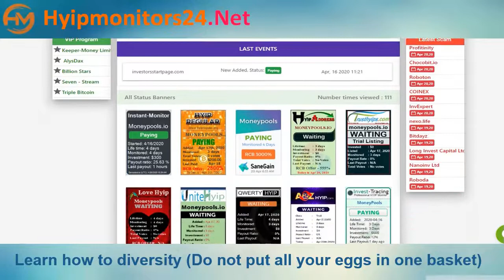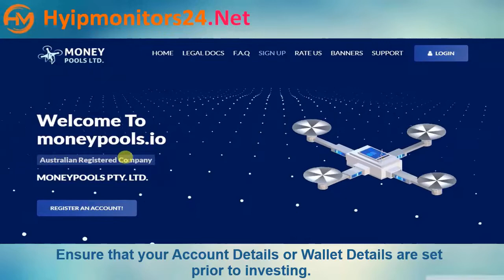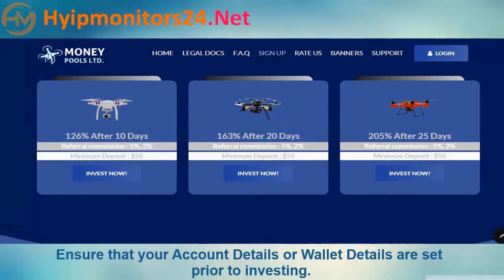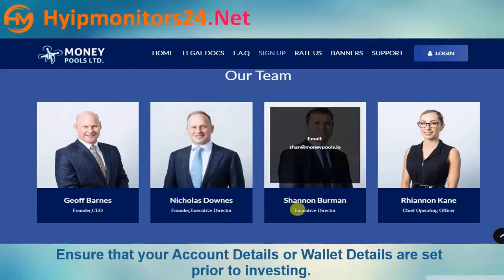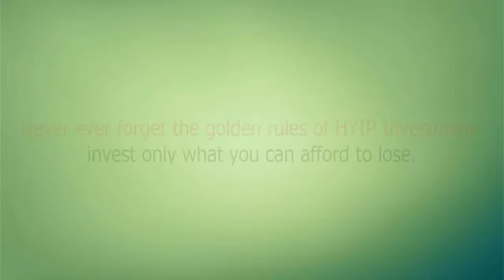moneypools.io" Review Analysis by hyipmonitors24.net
☸Program "moneypools.io"
💰 Plans :  7% - 9% daily forever; 126% after 10 days; 163% after 20 days; 205% after 25 days;
📶 Withdrawals: Instant